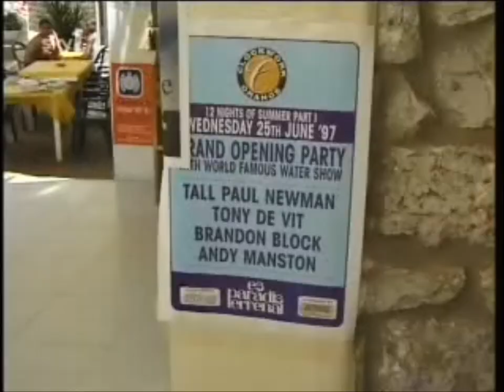ibiza uncovered danny clockwork orange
1997 ibiza sky documentary